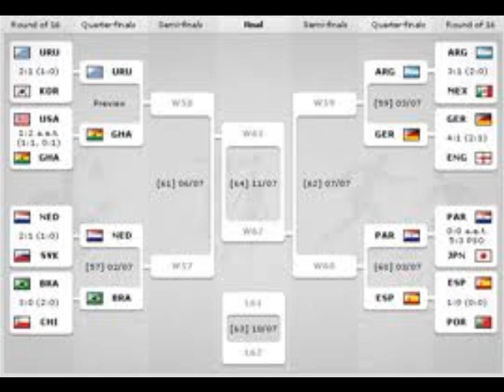barcelona v real sporting,real madrid v real socidad,spain vs netherlands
this is a recap of what happends in the last 2 years and hope that spain wins again when the next world cup comes